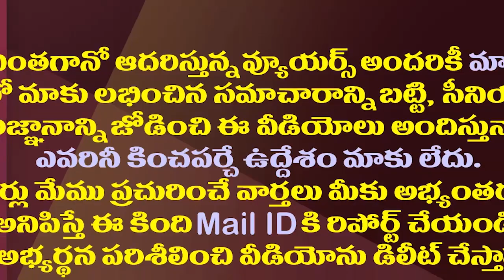బావ బాటలోనే బాలయ్య..హిందూపురంలో ఘోర అవమానం| Balakrishna Shocked Wiht TDP Defeat In Hindupur